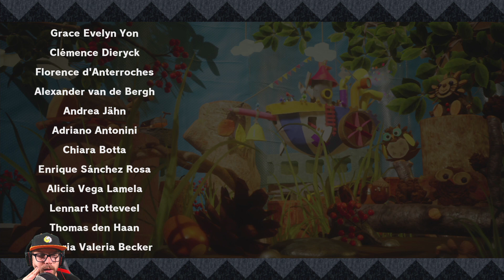Yoshi's Crafted World Let's Play ★ 73 ★ Riesen Baby Bowser ★ Deutsch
Ich wünsche Viel Spaß beim zuschauen des Let's Plays. Gerne kann das Video auch mit Freunden auf den verschiendensten Social Media Plattformen geteilt werden.

Infos zum Spiel
Spiel: Yoshi's Crafted World
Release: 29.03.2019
Genre: Action, Platformer
Entwickelt: Nintendo
Sprache: Japanisch, Englisch, Französisch, Deutsch, Italienisch, Spanisch, Koreanisch, Niederländisch, Russisch, Chinesisch